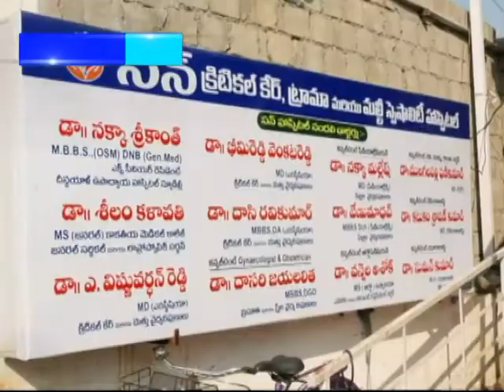MNCL_DM AND HO VISIT TO PRIVATE HOSPITAL _01.11.2017